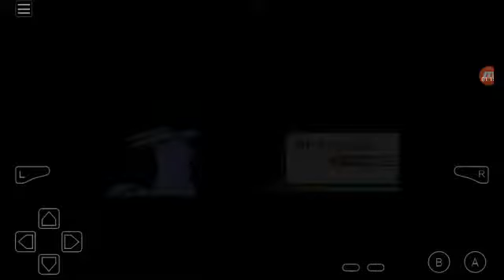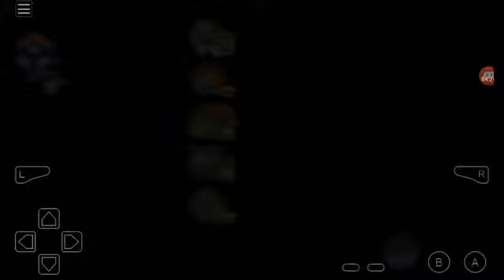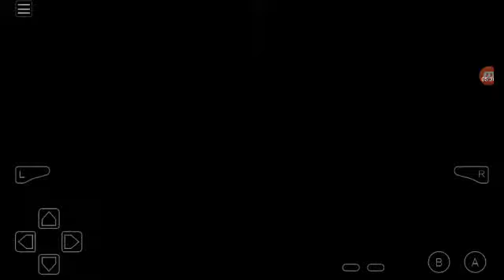Let's Play Pokemon Blazed Glazed #3 Power Plant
In this episode I explore the power plant and battle one of my rivals.